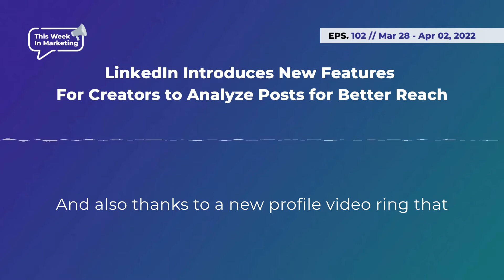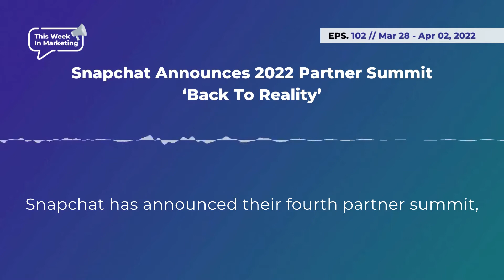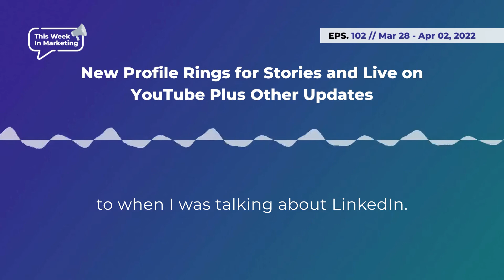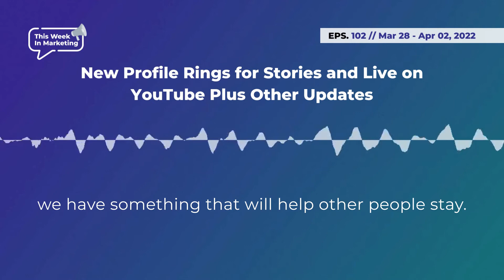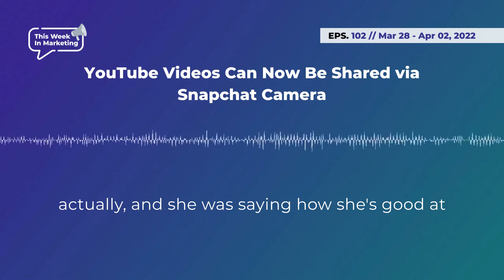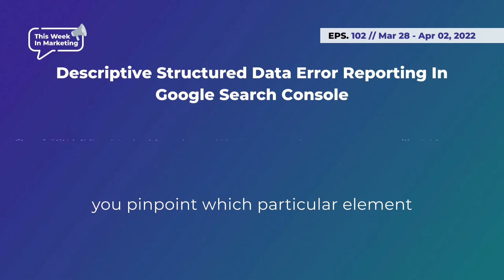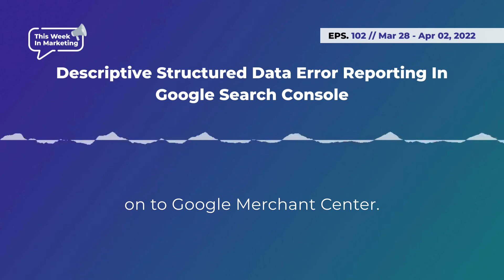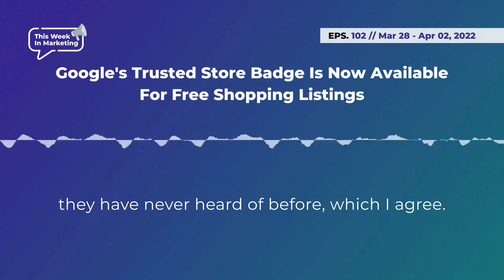Ep102 – Google’s Trusted Store Badge Is Now Available For Free Shopping Listings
🎙Welcome to Episode 102 of This Week in Marketing Show🎙

00:00 - Introduction
00:10 - LinkedIn Introduces New Features For Creators to Analyze Posts for Better Reach
02:28 - Meta Announces Virtual Messaging Event - 'Conversations'
04:08 - Snapchat Announces 2022 Partner Summit - ‘Back To Reality’
05:00 - New Profile Rings for Stories and Live on YouTube Plus Other Updates
07:21 - YouTube Drops Maximize Lift Bidding
08:49 - YouTube Videos Can Now Be Shared via Snapchat Camera
10:16 - Professional Accounts Are Now Available To All Twitter Users Worldwide
11:19 - Descriptive Structured Data Error Reporting In Google Search Console
13:16 - New Insights Reports in Google Merchant Center
14:24 - Google's Trusted Store Badge Is Now Available For Free Shopping Listings
16:40 - Closing